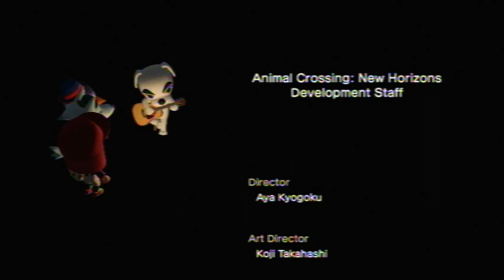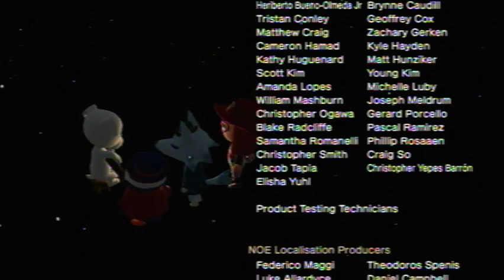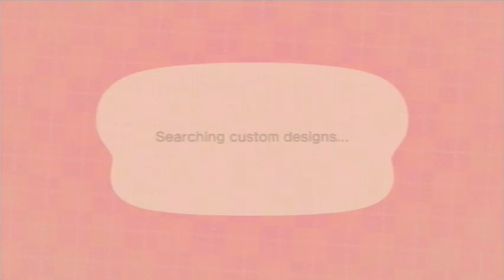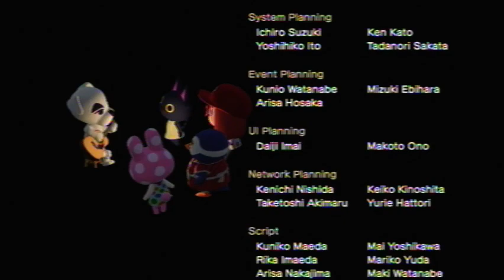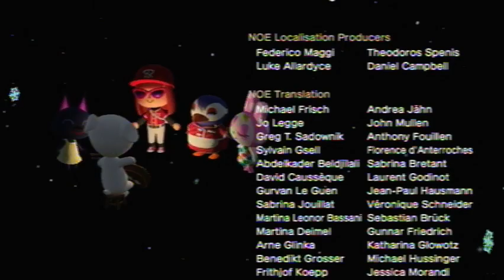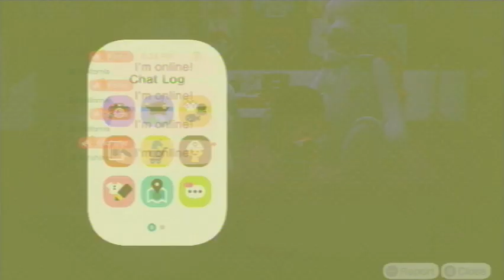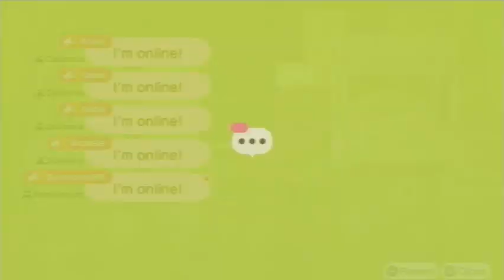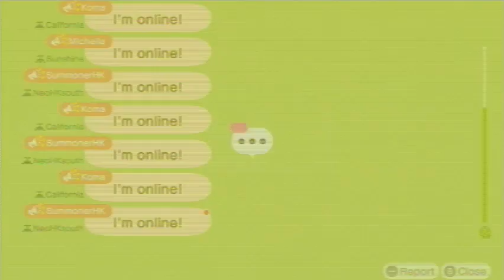Animal Crossing: New Horizons [Day 388b]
Played on: April 11th, 2021 (UTC-4:00)

Current Neighbors
Felicity
Gabi
Kiki
Marina
Whitney
Molly
Chrissy
Bunnie
Maple
Flo